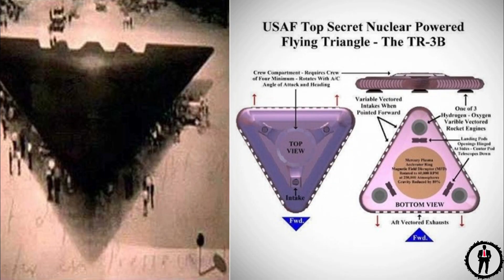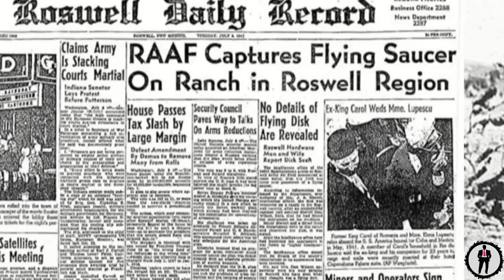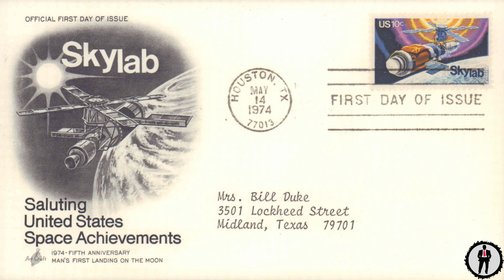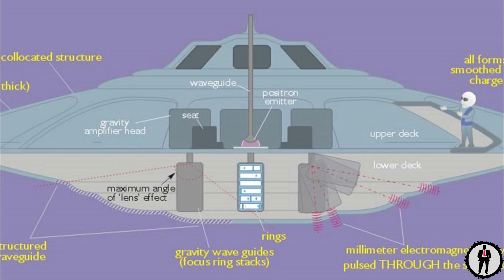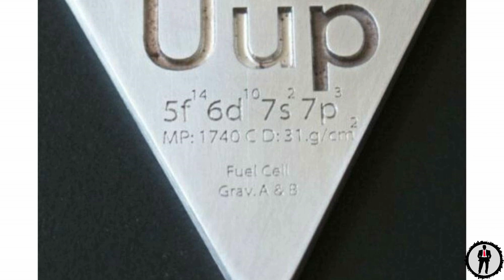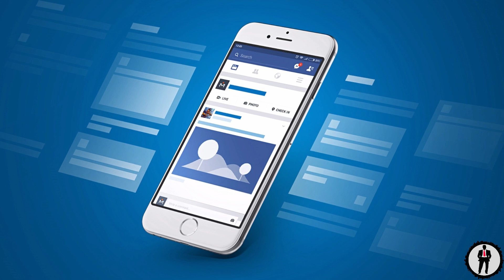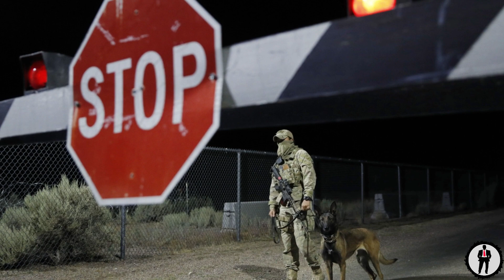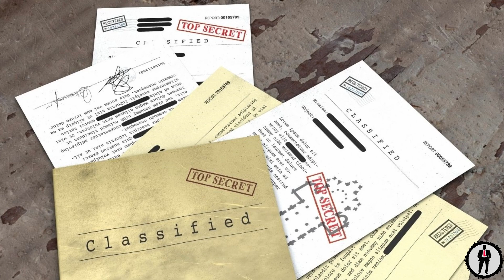Area 51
Por si todavía no lo has visto: El Incidente de Roswell

The Only Watcher 2023

Song of this video " EventHorizon " By Audionautix

Agradecimiento especial/ Special Thanks***

Comenta y has clic en la campanita

No solo no hubiéramos sido nada sin ustedes

Si no con toda la gente que estuvo a nuestro

alrededor desde el comienzo

algunos siguen hasta hoy.

¡Abrazo Grande y Gracias Totales!!!